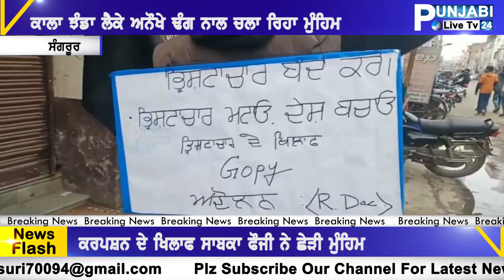GURPREET SINGH EX FAUJI